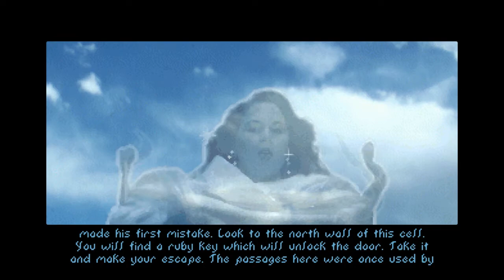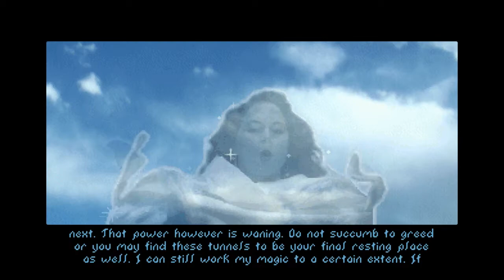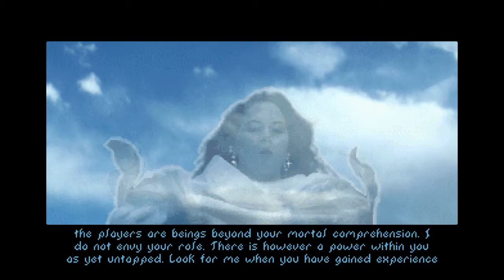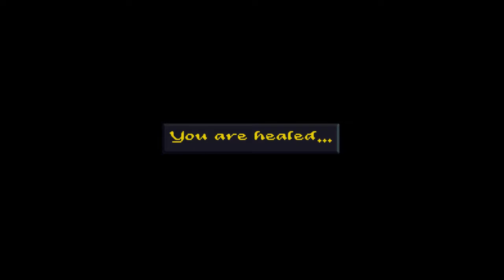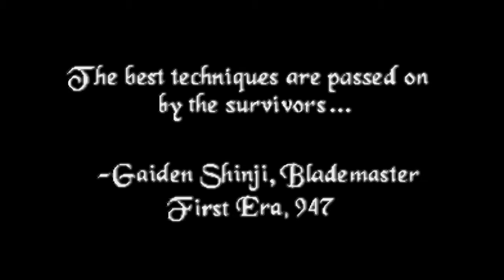Let's Play The Elder Scrolls: Arena | Part 1 | Escaping the Dungeon | Imperial Prison | Cyrodiil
This section of the game has been known to make or break the Elder Scrolls: Arena experience for new players since the layout of the map is so difficult and the combat system hasn't really aged well. It is, simply put, quite difficult. I had to retry this section of the game thrice before I luckily found my way to victory.

While this may have been frustrating initially and made me hesitant to continue playing the game further, I decided to give it a shot nonetheless. As it turns out, it wasn't such a bad idea after all as the rest of the game is reasonably difficult and grows on you over time.

00:00 Annoying Intro
00:17 Starting Cutscene
02:29 Finding the Ruby Key
03:50 First Attempt
06:04 Second Attempt
11:01 Staff of Chaos Interlude
22:08 Death Scene
22:24 Third Attempt
32:58 Fourth Attempt
37:07 DRM Protection Check
38:00 Parting Words